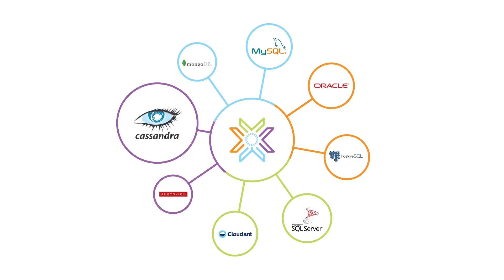Intro to Knowi- Video Overview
Knowi is a leading business intelligence solution for analytics on NoSQL, SQL, REST-API data.  With native integration to most leading NoSQL data stores and integrated machine learning, Knowi significantly simplifies your analytics data architecture while enabling you to deliver smart data applications to driven actions that matter.